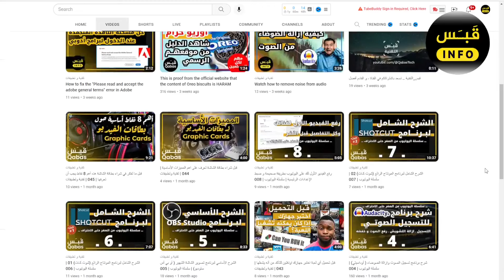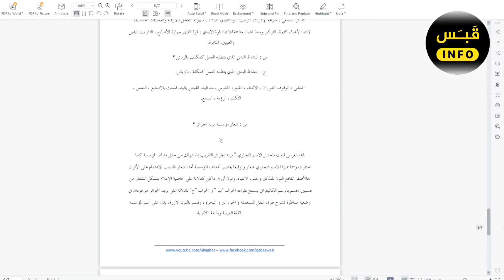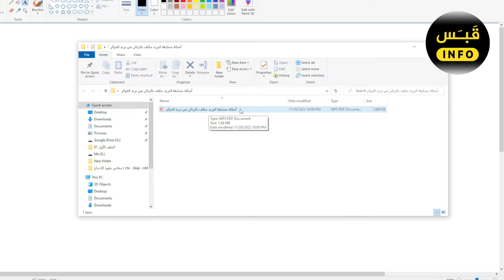أسئلة مسابقة البريد مكلف بالزبائن في بريد الجزائر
└👨‍💻  رابط الملف للتحميل